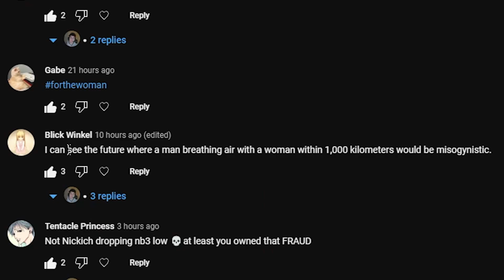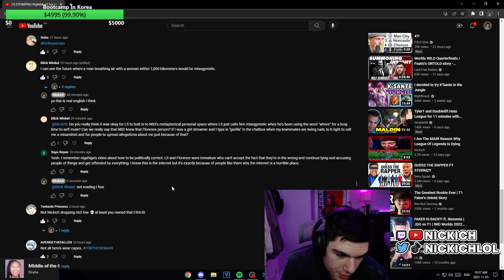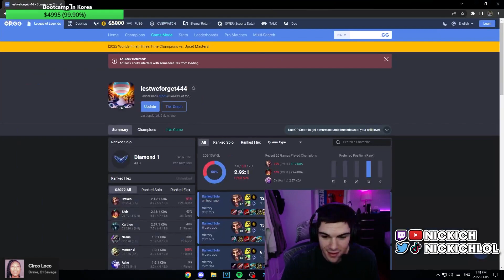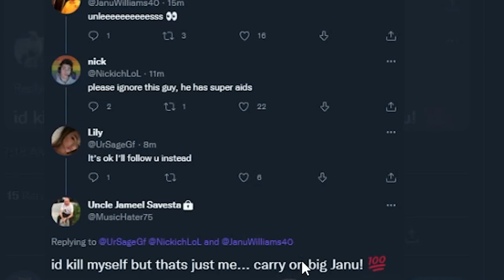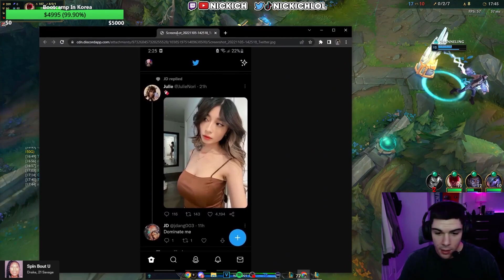What Was He Cooking To Beat The Allegations?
Nickich has to beat the allegations but does he have the cooks to beat nightblue3 and LS drama? today on twitch league clips league funny moments lol clips